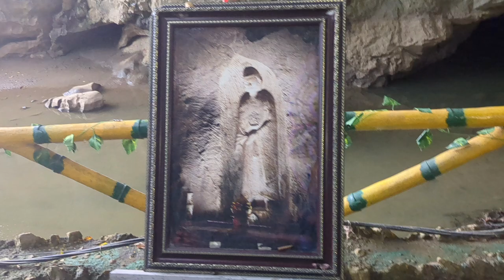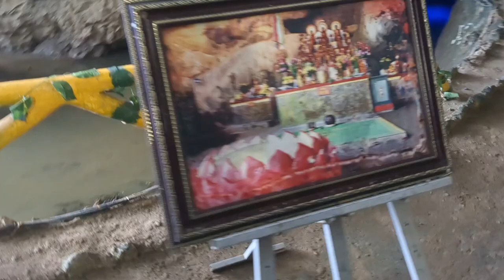Пещера с подземной рекой Động Nhị Thanh,Лангсон,Вьетнам.Cave Động Nhị Thanh, Lang Son,Vietnam.